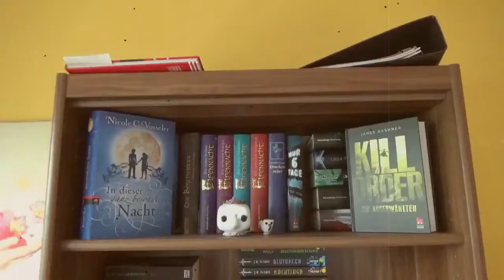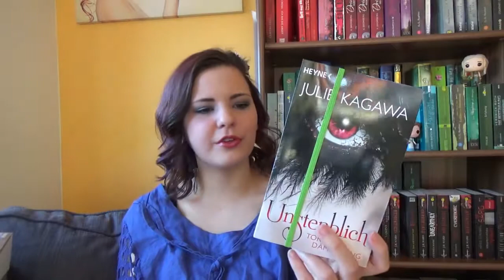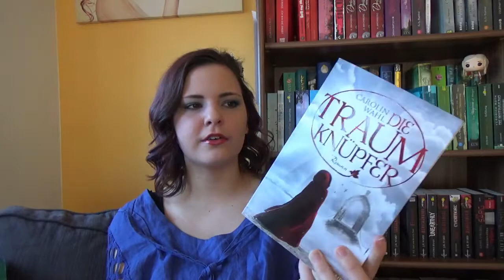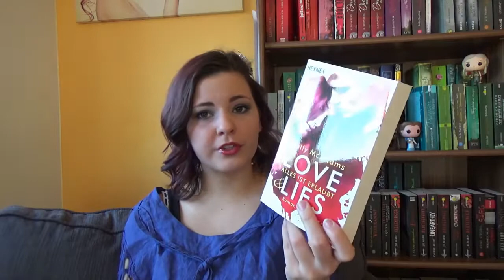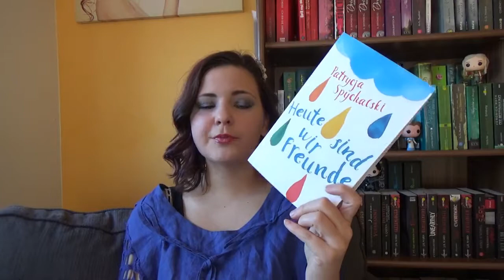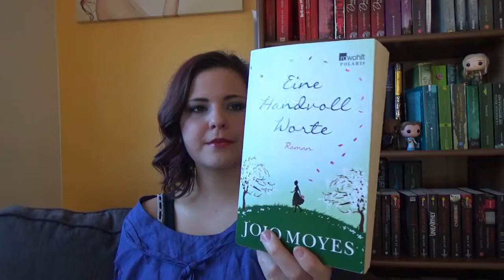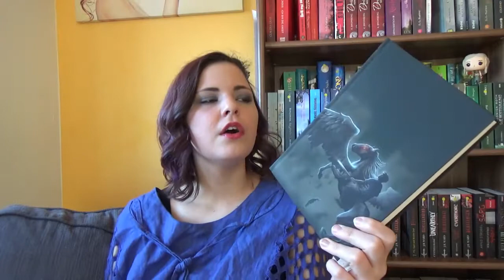[Leseliste] April 2016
Hey meine lieben, eigentlich sollte die Leseliste schon Freitag online sein, aber es gab kleine Probleme. Deswegen gibt es meine Leseliste für den April heute.
1. Julie Kagawa - Unsterblich/Tor der Dämmerung
2. Maggie Stiefvater - Nach dem Sommer
3. Maggie Stiefvater - Ruht das Licht
4. Aprilynne Pike - Elfenkuss
5. Aprilynne Pike - Elfenbann
6. Aprilynne Pike - Elfenliebe
7. Aprilynne Pike - Elfenglanz
8. J.R. Ward - Black dagger/Blutopfer
9. J.R. Ward - Black dagger/Ewige Liebe
10. J.R. Ward - Black dagger/Bruderkrieg
11. Rick Riordan - Percy Jackson/Die letzte Göttin
12. Nina Blazon - Totenbraut
13. John Green - Margos Spuren
14. Carolin Wahl - Die Traumknüpfer
15. Jenny Downham - Die Ungehörigkeit des Glücks
16. Abbi Glines - Twisted Perfection
17. Abbi Glines - Simple Perfection
18. Jojo Moyes - Eine Handvoll Worte
19. Patrycja Spychalski - Heute sind wir Freunde
20. J.S. Wonda - Und täglich ohne Dich
21. Molly McAdams - Love & Lies/Alles ist erlaubt